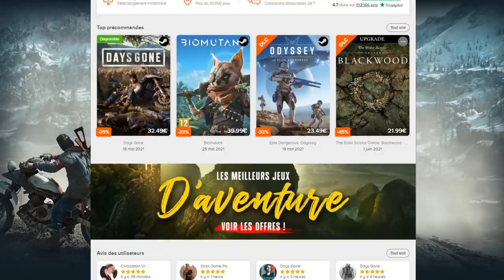DUEL INVOCATION DB LEGENDS ! ENCORE LUCKDIVINE ET SES SINGLES...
Duel INVOCATION sur le jeu DBLEGENDS vs Ludivine